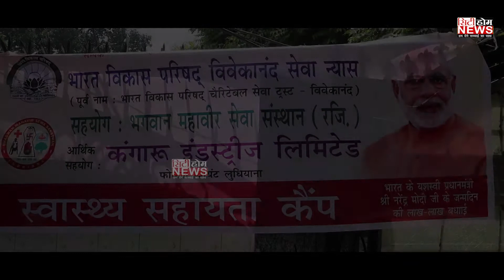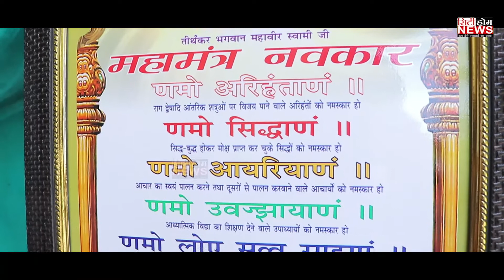मोदी के जन्म दिन पर आर्थो चैकअप कैम्प आयोजित